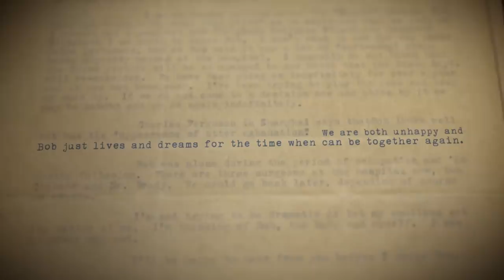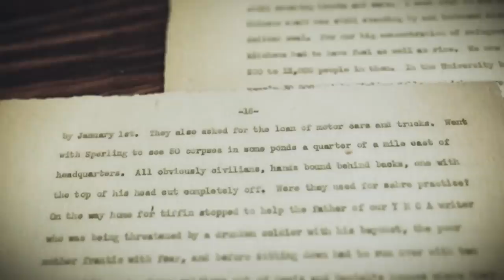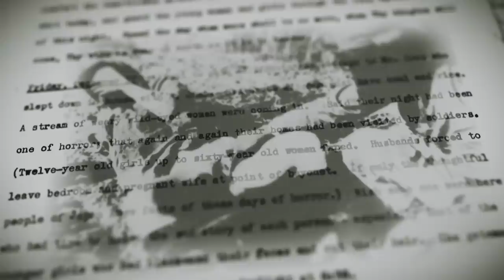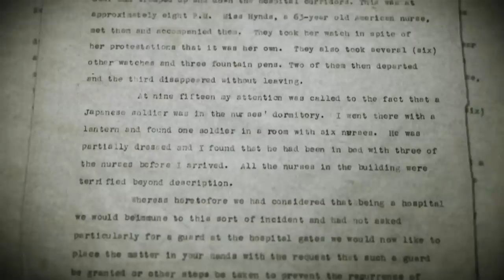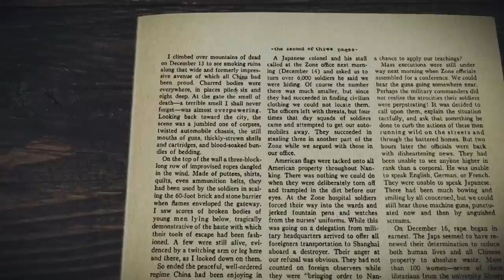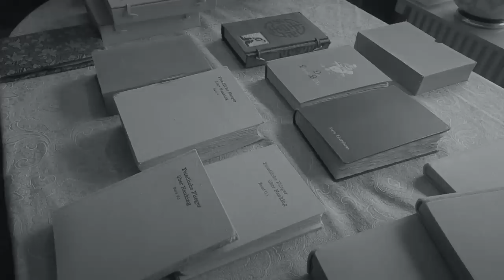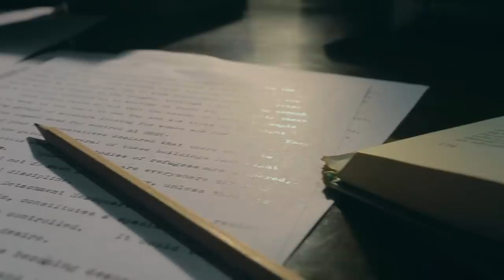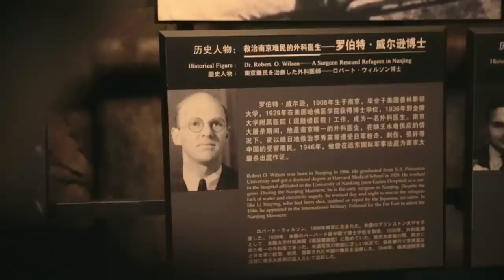Why Did Japanese Soldiers Carry Out The Nanjing Massacre? | Witness To A Massacre | War Stories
This powerful documentary examines the devastating events that took place in Nanjing, China during the Second Sino-Japanese War. From the causes leading up to the massacre to the aftermath, this video sheds light on the horrific events that resulted in the deaths of hundreds of thousands of innocent civilians. Join us as we delve into the reasons behind the Nanjing Massacre and its impact on history.

00:00 Intro
05:05 HH Promo
05:41 Nanjing Massacre